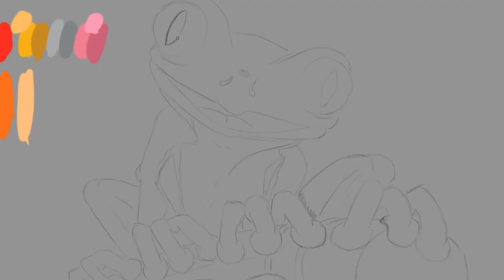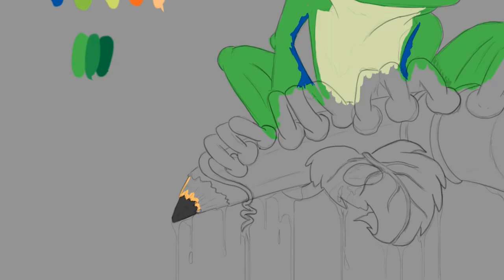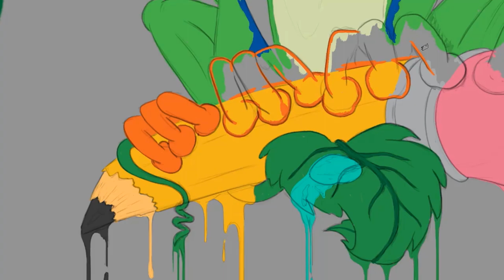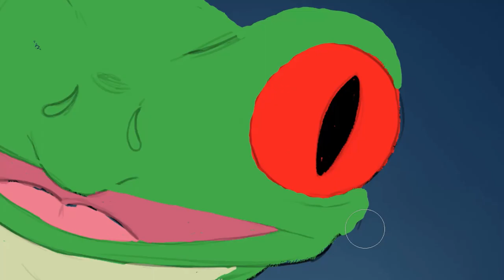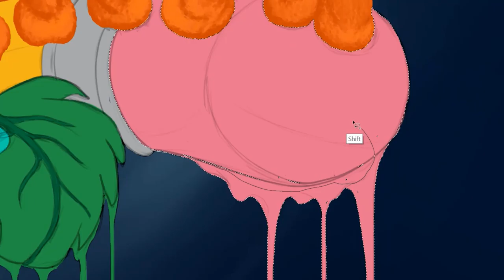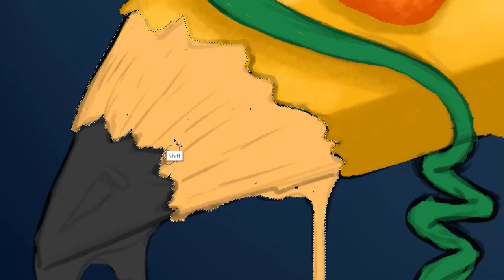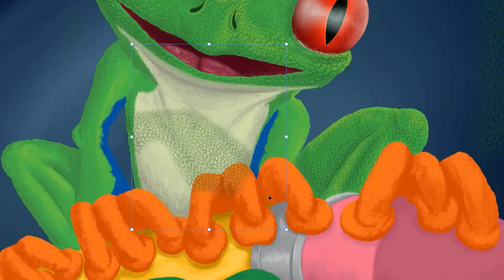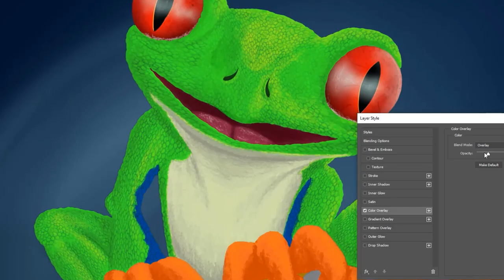Tyler Ryan Design - Painted My Logo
𝙏𝙮𝙡𝙚𝙧 𝙍𝙮𝙖𝙣 𝘿𝙚𝙨𝙞𝙜𝙣
I decided to make a digital painting of my new logo.  My logo is a tribute to my favorite childhood pet as well as a visual of my personality.  Let me know what you think about it in the comments!

Need a logo designed or any other artwork for your business, signage, vehicle lettering, shirts, and more?

[Vlog Music]
Toze & Davium - Waves